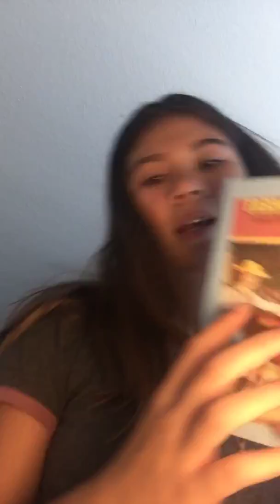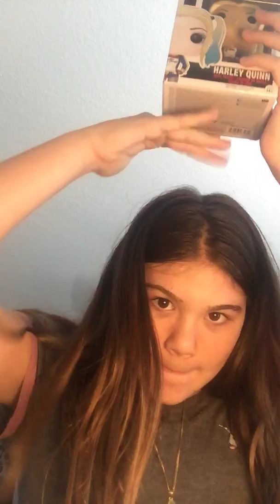Fastest ASMR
..description..